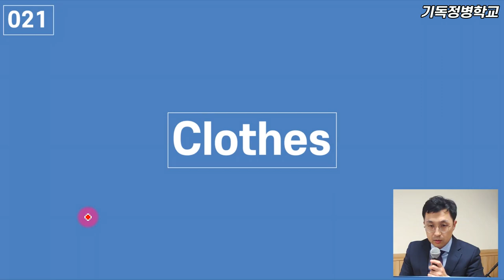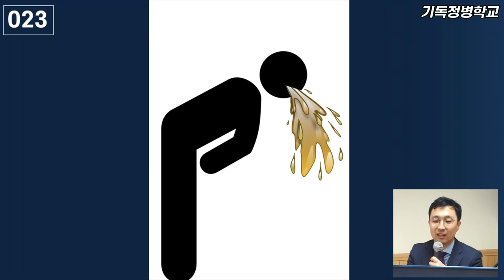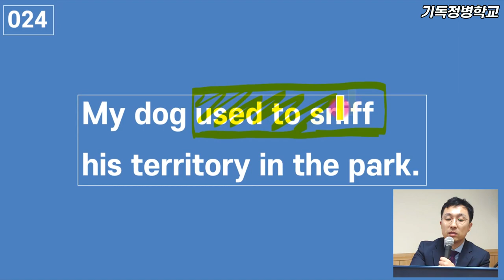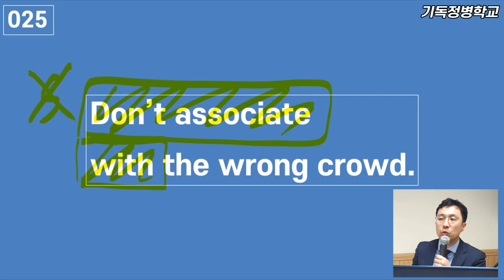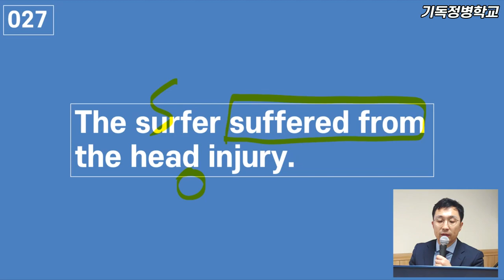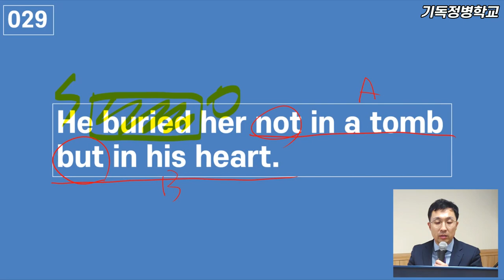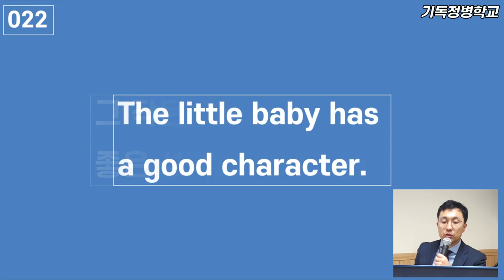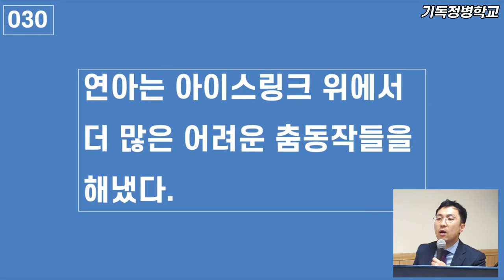[기초반] 어휘&구문 완전정복 VS잉글리쉬 (주동목 3/10)